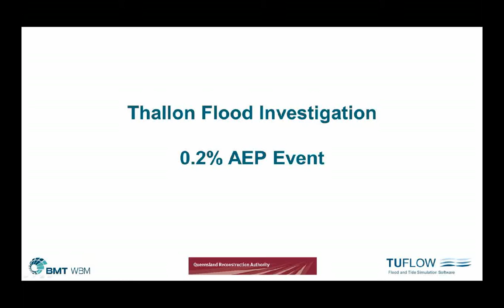Thallon Animation AEP0 2pct